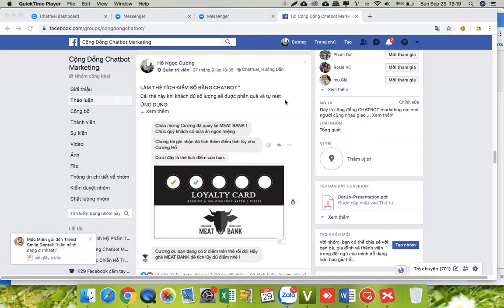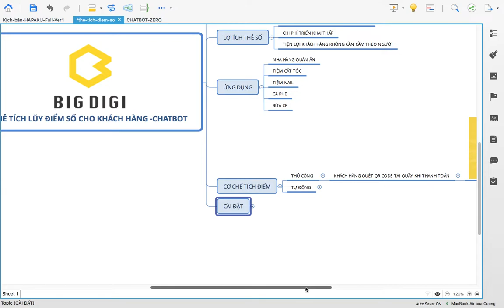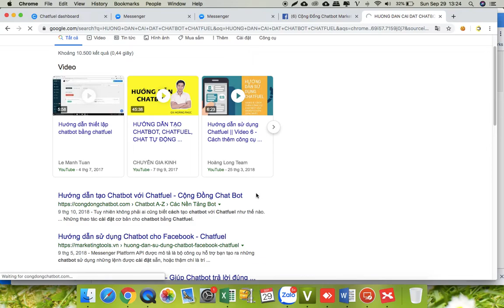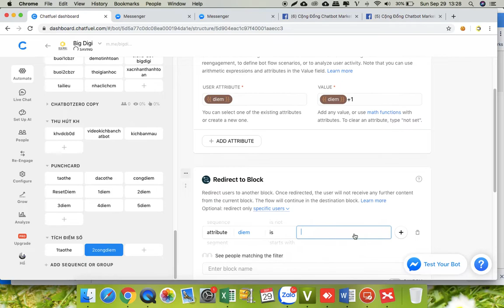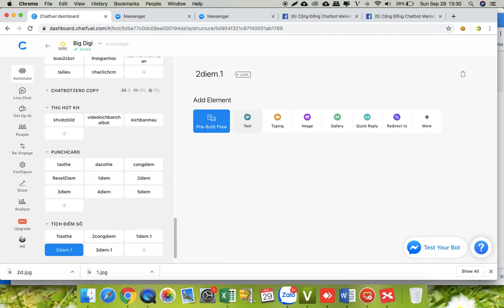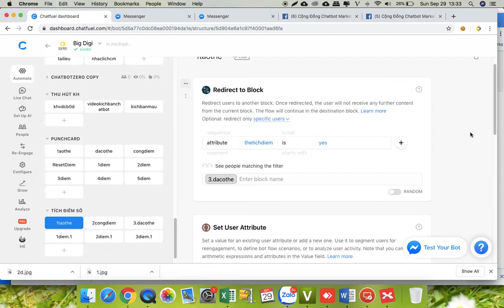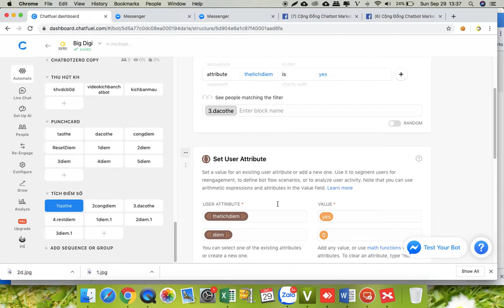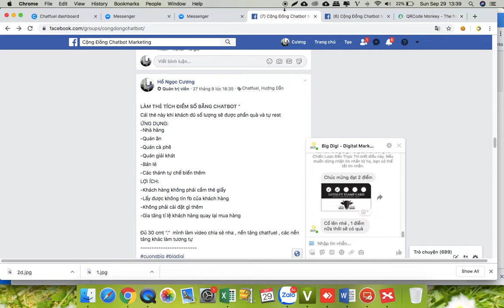Thẻ tích điểm số chatbot messenger- Hướng dẫn cách làm chi tiết Chatfuel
Xem thêm bài viết  khác về Chatbot tại